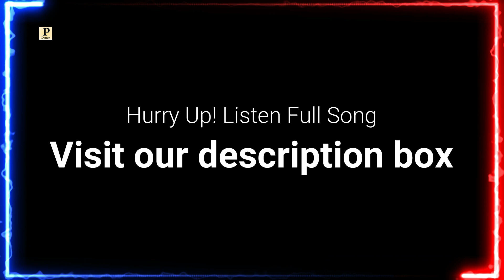Natti Explore || Latest Himachali Dj Remix Album